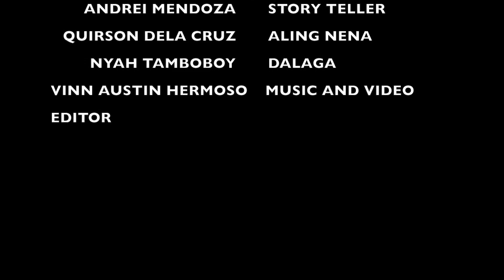TINDAHAN NI ALING NENA (Music video parody)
Grade 7 Fetus Filiming